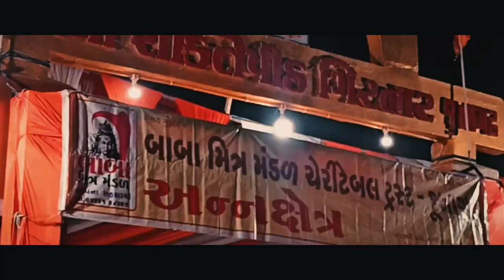VLOG 32:- (હર હર મહાદેવ) મહાશિવરાત્રી 2024 બાબા મેત્ર મંડળ અન્ન ક્ષેત્ર જુનાગઢ 🙏